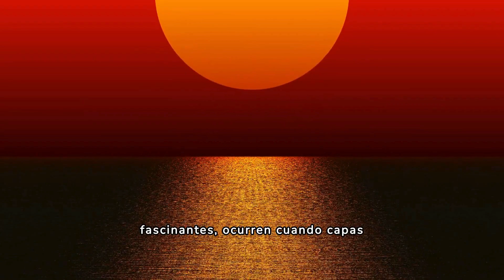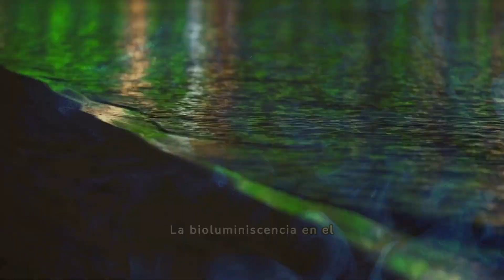FENÓMENOS NATURALES IMPRESIONANTES Y POCO COMUNES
Mi  canal de entretenimiento de YouTube está diseñado para proporcionar a los espectadores una experiencia inolvidable. Me centro en crear contenido educativo, entretenido e inspirador. Me esfuerzo por mostrar lo mejor que el mundo puede ofrecer en términos de comedia, música, arte y mucho más.Las maravillas luminosas de la naturaleza son fenómenos fascinantes que ocurren en diversos entornos y que deslumbran con su belleza y misterio. Estos espectáculos naturales pueden incluir auroras boreales y australes, que son causadas por la interacción de partículas solares con la atmósfera terrestre, creando danzas de luz de colores vibrantes en el cielo nocturno.

Otro ejemplo son los relámpagos de bola de fuego, que son raras esferas de luz que aparecen durante tormentas eléctricas y que flotan en el aire durante unos segundos, generando un espectáculo asombroso y desconcertante.

Además, existen fenómenos como las luciérnagas sincronizadas, donde miles de estos insectos emiten destellos de luz en perfecta armonía, creando un espectáculo sincronizado que parece sacado de un cuento de hadas.

Estas maravillas luminosas de la naturaleza nos recuerdan la asombrosa diversidad y belleza del mundo natural, y nos invitan a maravillarnos ante la complejidad y el misterio de nuestro planeta.